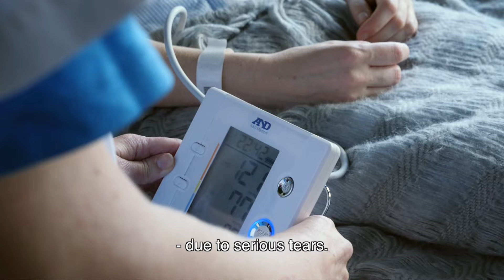Sygeplejersker gør en forskel for nybagte mødre og børn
Se Dansk Sygeplejeråds video, som sætter fokus på sygeplejerskers rolle i indsatsen for at fremme kvinder og børns sundhed i forbindelse med graviditet, fødsel og barsel i Danmark. Del den og vær med til at sprede budskabet om den forskel, som sygeplejersker er med til at gøre hver dag på barselsafdelinger, i sundhedsplejen og i lægekonsultationer gennem børnevaccinationsprogrammet.

Videoen er lavet i forbindelse med, at Danmark er værtsland for den globale Women Deliver konference i 2016, som sætter spot på kvinders rettigheder og sundhed verden over.